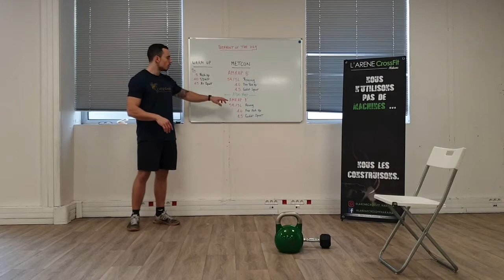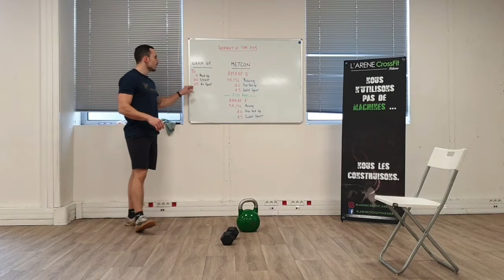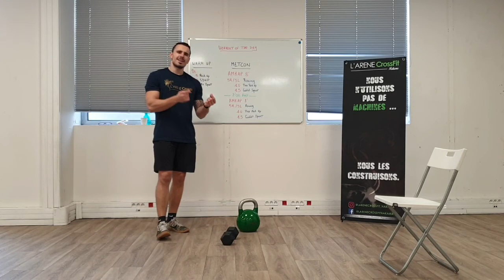Home WOD 18.12.2020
Home Workout Of The Day
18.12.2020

AMRAP 8'
5R/5L Rowing
10 Pike Push Up
15 Goblet Squat

  --  2'00 Rest  --

AMRAP 8'
5R/5L Rowing
10 Pike Push Up
15 Goblet Squat